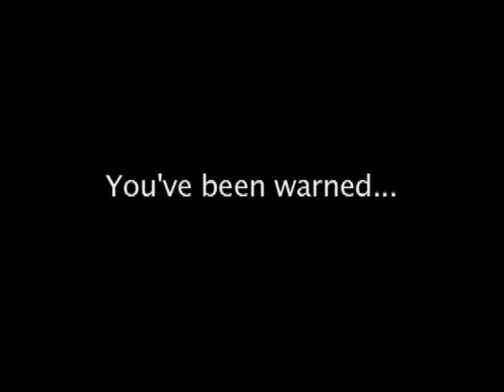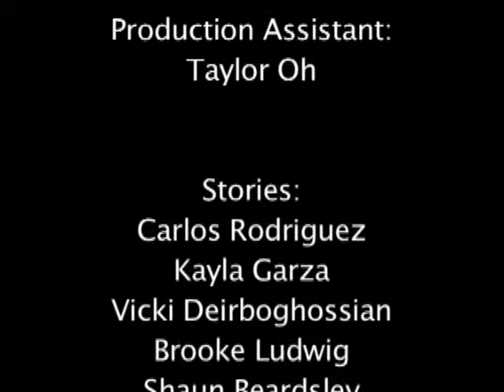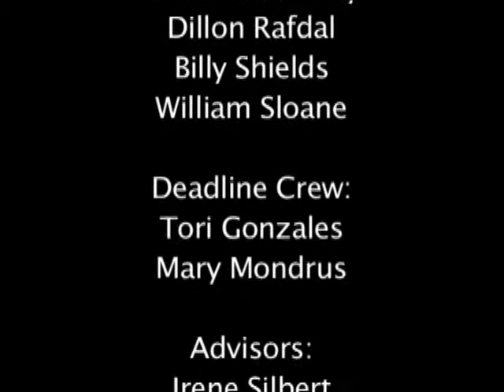KSSH News 5-5-11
Back from the STAR testing (will we break 840?) and spring-break hiatus, we bring you our Cinco de Mayo episode, complete with a look at freedom of speech as it applies to high school, and a collection of stress-relief techniques.  We also profile another student-teacher and check in with our student election winners.  We know you have many choices for news and sincerely appreciate your choosing KSSH!